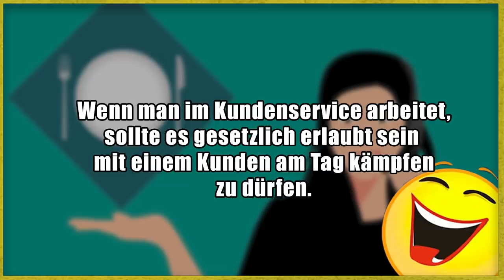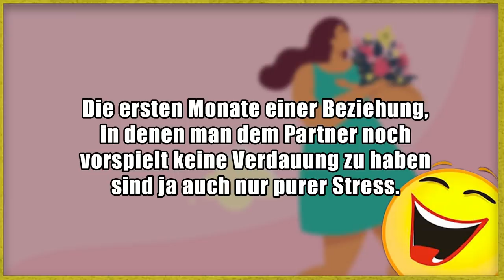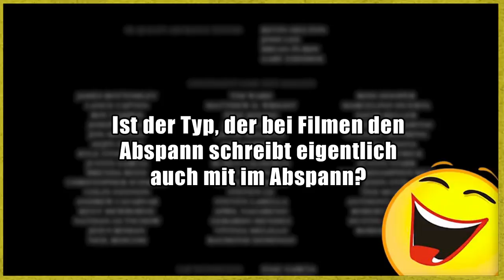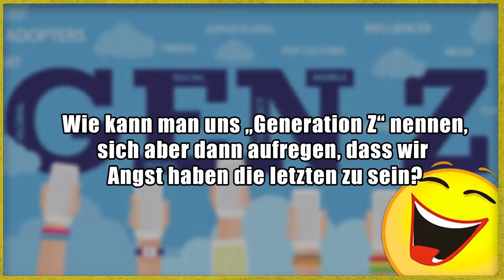Lustige Witze 😂 | Folge 264 (mit krassem Gastauftritt!)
Vielen Dank an Erkan und Stefan für den Gastauftritt :)